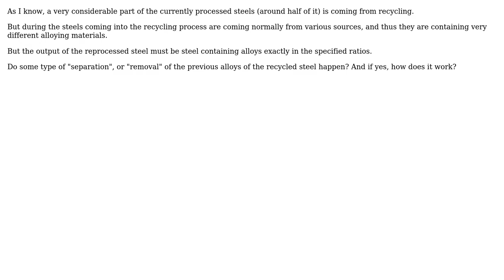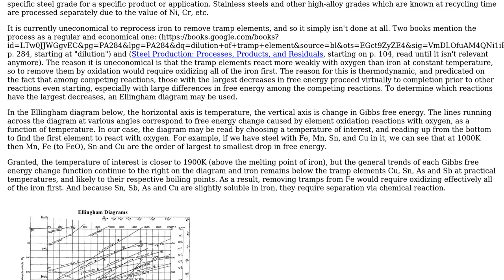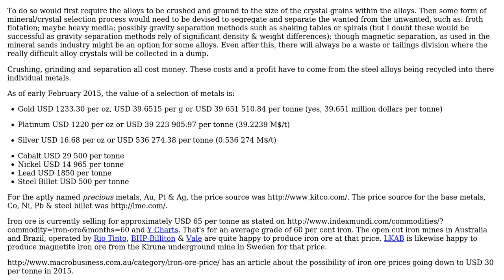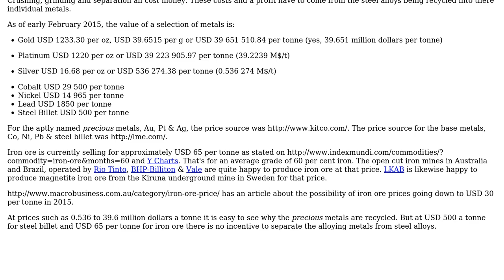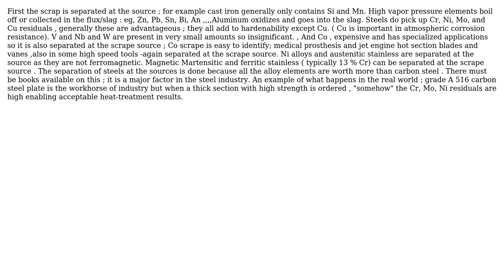Engineering: How can the alloying materials of recycled steels be separated? (4 Solutions!!)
Engineering: How can the alloying materials of recycled steels be separated?

With thanks & praise to God, and with thanks to the many people who have made this project possible! | Content (except music & images) licensed under CC BY-SA | Music | Images & others | With thanks to user wwarriner user peterh user Fred user Dave Tweed user blacksmith37 and the Stack Exchange Network Trademarks are property of their respective owners. You are responsible for your own actions.